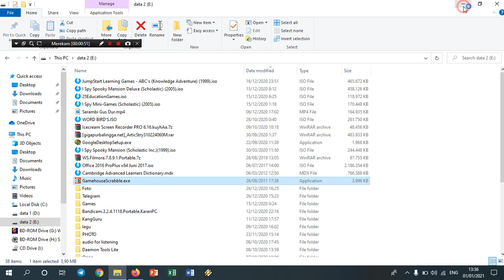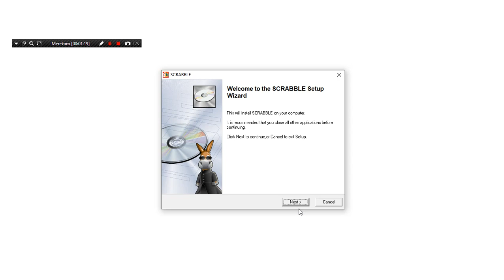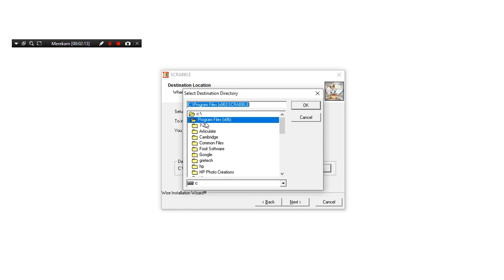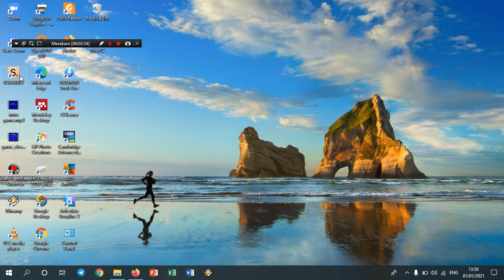Cara Install dan Download Gratis Game Scrabble di Komputer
Cara menginstal GameHouse Scrabble:
1. Unduh file GamehouseScrabble.exe
2. Jalankan file instalasi
3. Klik 'Next' dan 'Agree' pada jendela dialog yang muncul
4. Klik 'Finish' pada akhir instalasi.
5. Klik tombol start lalu pilih dan klik SCRABBLE
6. Scrabble siap dimainkan

P.s. untuk mengunduh file game Scrabble ini, lihat pada komentar yang disematkan